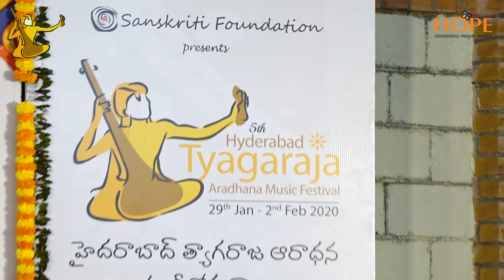Vocal Concert by Students of Gurukulam on 1-2-2020 || Hyderabad Tyagaraja Aradhana Music Festival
SanskritiFoundation Presents
Hyderabad Tyagaraja Aradhana Music Festival || HTAMF 2020 ||

Concerts on 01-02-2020 - Day 4 Morning Session || HTAMF 2020 || at Shilparamam Hyderabad from 9.00 AM

Students of Gurukulam 2nd year group - Vocal Conce

Live Stream in YouTube : M/s Hope Advertising Pvt Ltd || HOPEAD TV ||